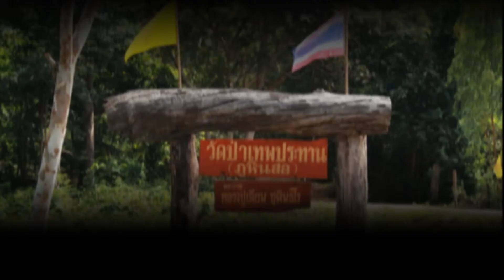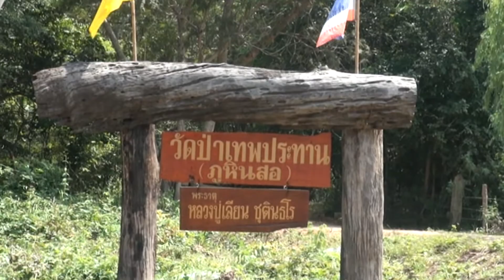วัดป่าเทพประทาน (ภูหินสอ) บ้านนาไคร้ ตำบลกุดหว้า อำเภอกุฉินารายณ์ จังหวัดกาฬสินธุ์ ปี 59